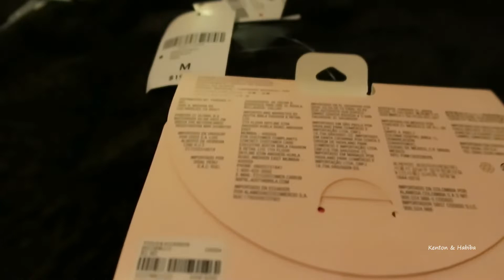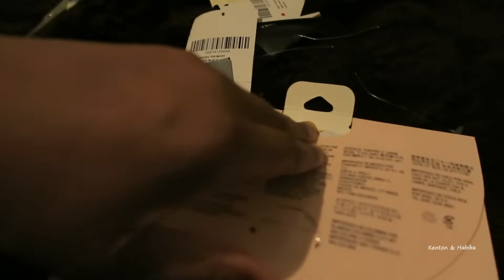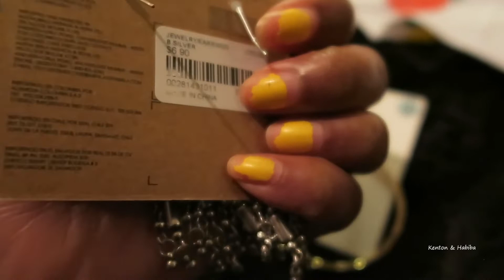EATING CRAWFISH FOR THE FIRST TIME ! + SHOPPING AT FOREVER 21 WITH MARIAM & KARIM /Kenton & Habiba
Eating Crawfish for the first time- Interesting- hmmm.  I love Chinese food but I don't know about this.  Mariam and Karim get some clothes from Forever 21. Who knew they carried young Men's clothes as well.  Much Love  from North Carolina.